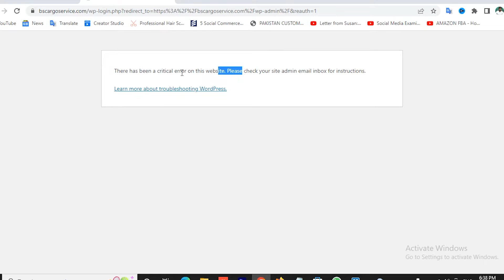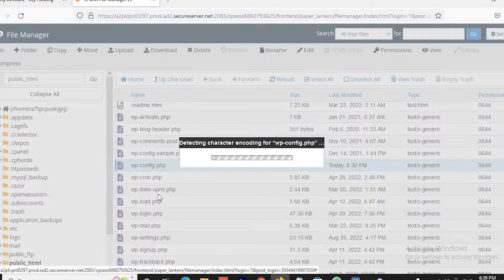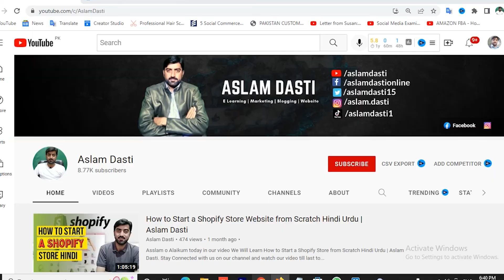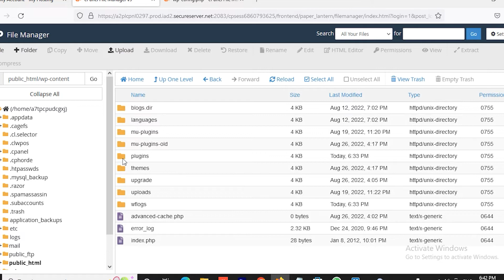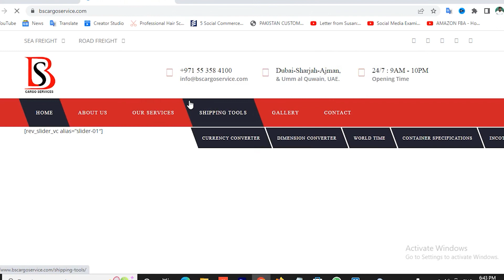How to Fix WordPress Fatal Error | There has a been critical error on Website WordPress problem fix.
Asslam o Alaikum today in our video We Will Learn How to Fix WordPress Fatal Error | There has a been critical error on Website WordPress problem fix.

There has been a critical error on this website. Please check your site admin email inbox for instructions.

Learn more about troubleshooting WordPress.

          1 Website Design &  Development
          2. VPS Configuration
          3.  Website Migration
          4. Shopify
          5. I will fix WordPress issue and bugs
          6. Install SSL Certificate
          7. Technical Support

Created By:
Aslam Dasti: